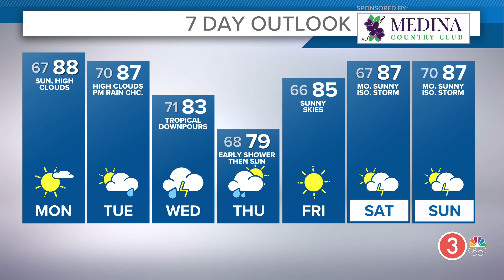Monday's extended Cleveland weather forecast: Remnants of Beryl by mid-week in Northeast Ohio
Cleveland weather forecast for Monday, July 8, 2024.

We're back to that summery feel across Northeast Ohio today as high pressure has moved off to our east and we'll begin pumping in the heat and a bit of humidity. Temps today will push into the upper 80s. With only a light breeze, that air will be rather stagnant today and as a result, we have an Air Quality Alert issued for most of the area through at least tonight.

We have a big national weather story this morning as Hurricane Beryl made landfall just southwest of Houston. Our local attention will then turn toward the remnants of Beryl by late Tuesday and Wednesday. A plume of heavy rain and breezy conditions will zip north and eventually northeast toward the Ohio Valley. By Tuesday night into the day Wednesday we're expecting on and off tropical downpours. Our ground is still rather dry with a moderate drought still in place for much of our area -- so we could use the rain. The issue would be any areas that see repeated heavy rain Tuesday night-Wednesday...flooding could be an issue for some.

We'll remain humid through the upcoming weekend with another cold front making progress into northern Ohio by Saturday. This will bring a few storms through the area -- but a washout doesn't look likely with plenty of sunshine and mid 80s expected both Saturday and Sunday.

TUESDAY: Increasing high clouds with a few PM storms. Upper 80s.

WEDNESDAY: Tropical downpours and breezy. Low 80s